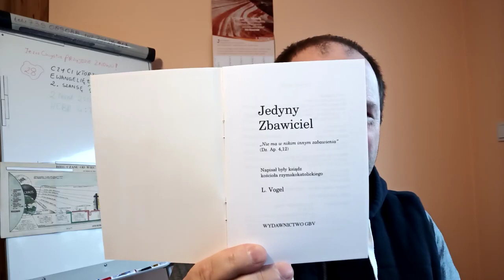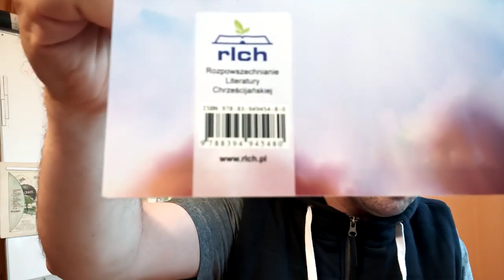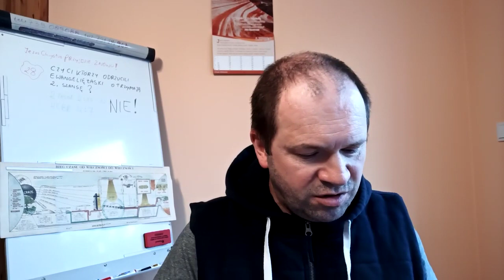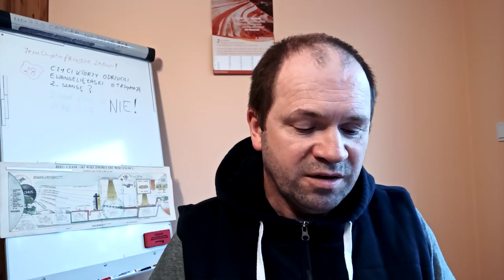Znak bestii znamię 666 na rękę czoło pochwycenie 5g ucisk szczepionki certyfikat jaszczury kształtne